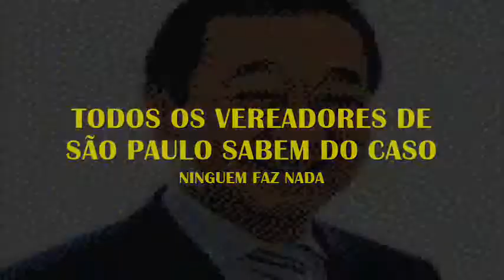VPR DN 19 10080515 Fundação A B C denuncia ao Ver Ronaldo de Castro